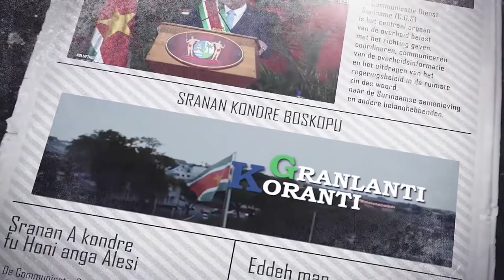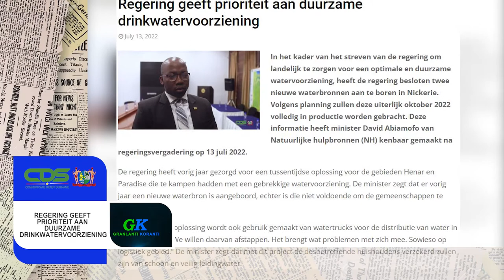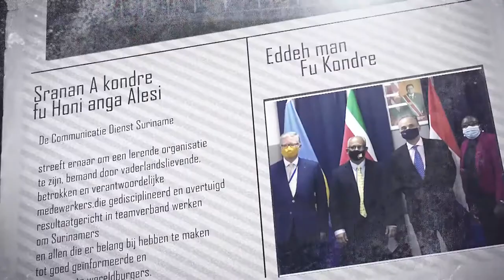𝔾ℝ𝔸ℕ𝕃𝔸ℕ𝕋𝕀 𝕂𝕆ℝ𝔸ℕ𝕋𝕀 (SRANAN) DD 15 JULI 2022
De onderwerpen in deze aflevering zijn:
- President Santokhi honoreert SriSri Ravi Shankar met hoge ondersteuning
-Regering en vakbeweging in overeenstemming over uitbetaling 8% loonaanpassing
-Regering geeft prioriteit aan duurzame drinkwatervoorziening